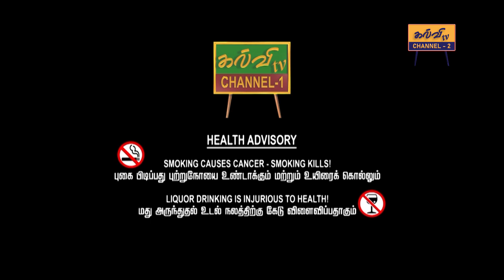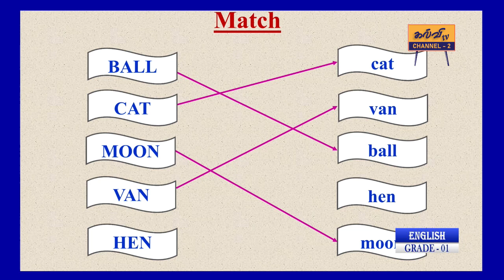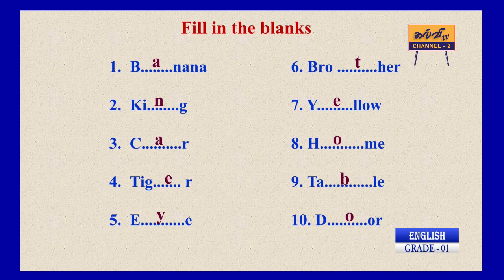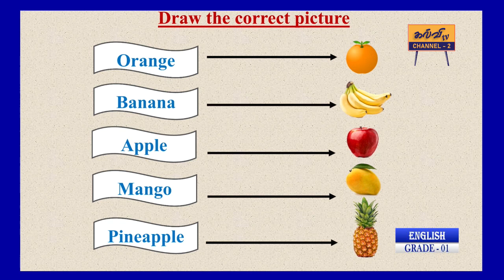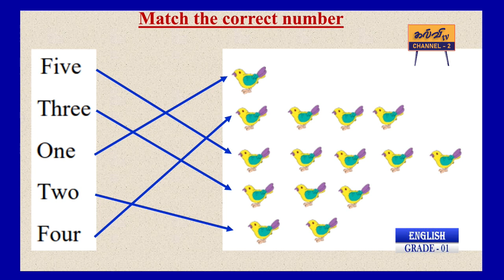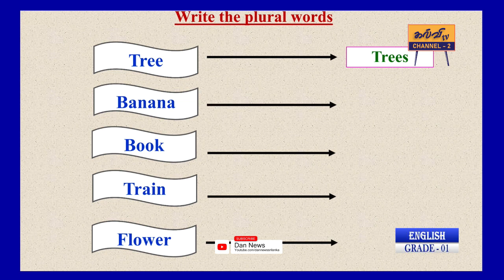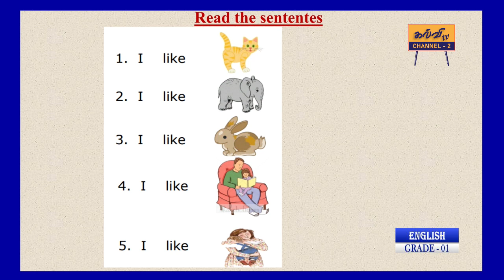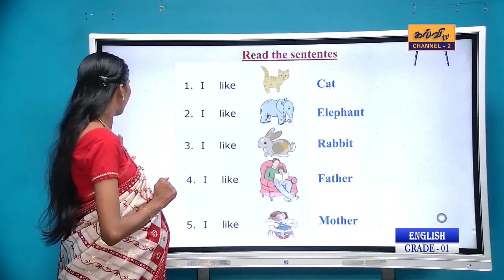ENGLISH | Questions and Answers | ஆங்கிலம் | GRADE - 01 | தரம் - 01 | 31.08.2023